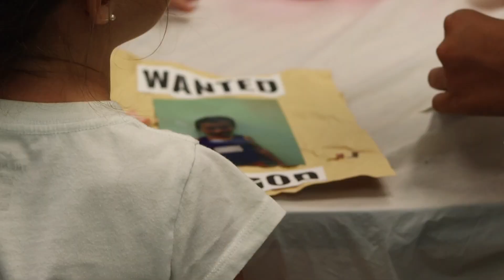2024 Cross Training Sports Camp